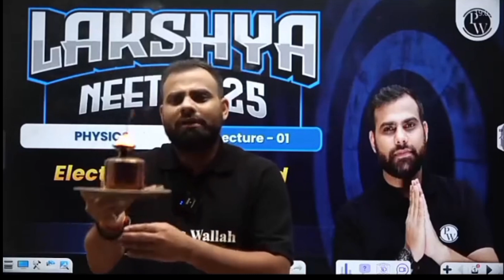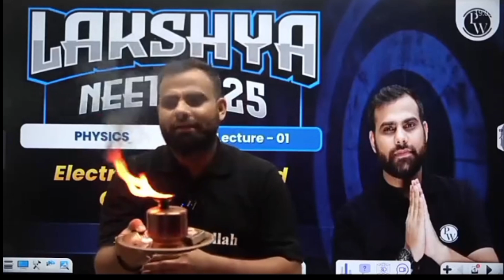Mr sir new aarti Jai biyoyo devta || Mr sir funny🤣🤣 moments in class